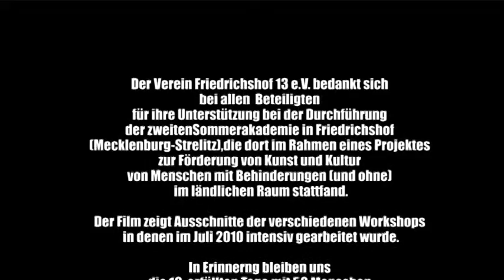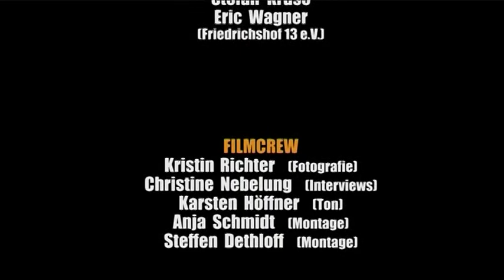Sommerakademie Grenzgang 2010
Malerei Plastik Tanz Theater Film Musik